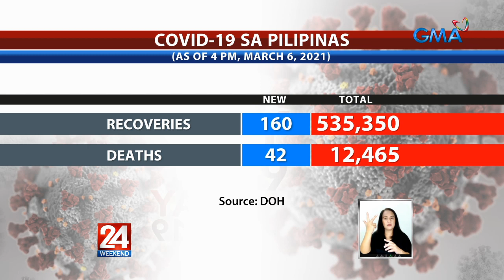Mga bagong kaso ng COVID-19 ngayong March 6, muling lumampas sa 3,000 | 24 Oras Weekend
24 Oras is GMA Network’s flagship newscast, anchored by Mike Enriquez and Mel Tiangco. It airs on GMA-7 Mondays to Fridays at 6:30 PM (PHL Time) and on weekends at 5:30 PM.